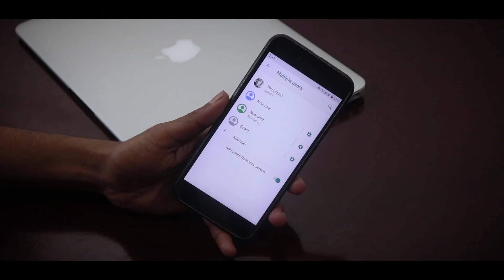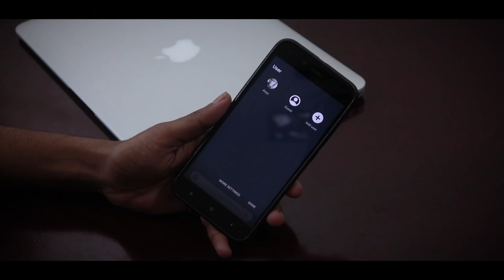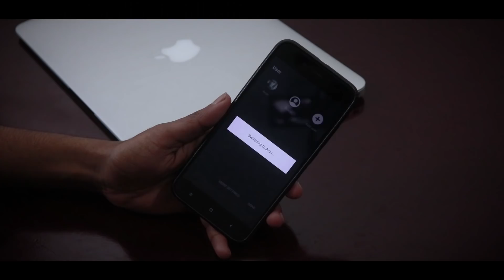മറ്റുള്ളവർക്ക് ഫോൺ കൊടുക്കുമ്പോൾ ഇത് ഓൺ ചെയ്തില്ലെങ്കിൽ പണികിട്ടും | Malayalam Tech video 2019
മറ്റുള്ളവർക്ക് ഫോൺ കൊടുക്കുമ്പോൾ ഇത് ഓൺ ചെയ്തില്ലെങ്കിൽ പണികിട്ടും | Malayalam Tech Video

                           My Gears

©NOTE : All Content used is copyright to Tech 4 malayalam™. Use or commercial Display or Editing of the content without Proper Authorization is not Allowed ✔
Keys 😁
Malayalam Tech Video
Tech 4 malayalam , Tech for Malayalam , Malayalam Tech channel , Malayalam Tech Video , Malayalam Tech , Technology channel , Arun Vlogger